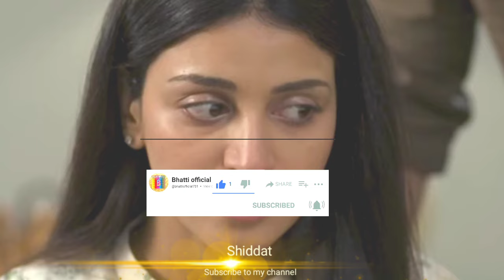bhabi beqasoor hai | shiddat 42 episode || shiddat latest episode || best Pakistani drama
bhatti reviews
bhatti official
drama reviews